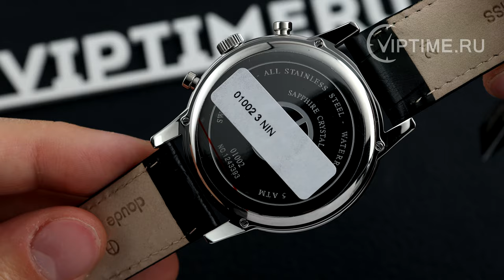Мужские швейцарские часы Claude Bernard 01002 3 NIN ✅ Viptime.ru